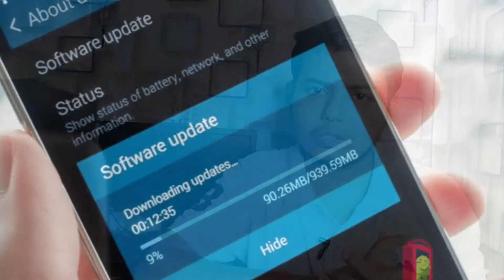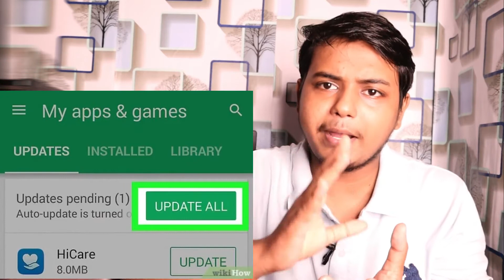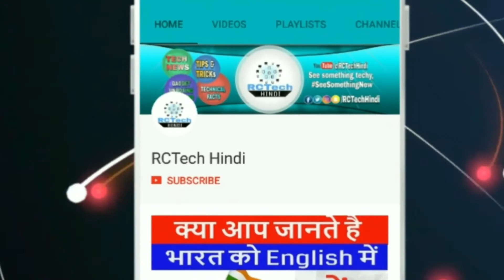Smartphone Ko Hack Hone se Kaise Bachaye | How To Secure Smartphone From Hacker's | Android Safety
Smartphone Ko Hack Hone se Kaise Bachaye | How To Secure Smartphone From Hacker's | हैक होने से बचा लो फ़ोन को..

 आपने मोबाइल को वायरस से कैसे बचाए, antivirus,free antivirus, मोबाइल फोन हैक, virus,best free antivirus,new antivirus,online games,free mobile antivirus software,how to get free mobile antivirus,how to remove virus, कंप्यूटर सीखो,how to remove virus from android phone,google play protect in hindi. mobile ko virus se kaise bachaye? आपने मोबाइल को वायरस से कैसे बचाए ?, how to remove virus from iphone,virus on phone,android virus,chrome se virus kaise hatate hain,virus kaise hatate hain

 ➤➤ ➤➤ OFFER LINK:➤➤ ➤ ➤➤

Amazon OFFER

➤➤ Flipkart OFFER